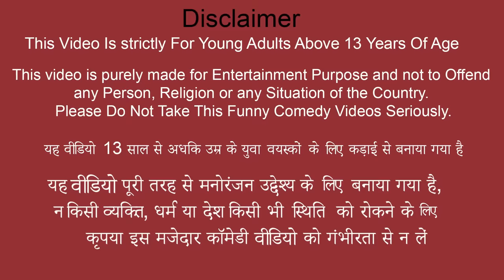चना चट मसाला मसाला Channa Chat Masala Wala Comedy Video हिंदी कहानियां Hindi Kahaniya Comedy Video